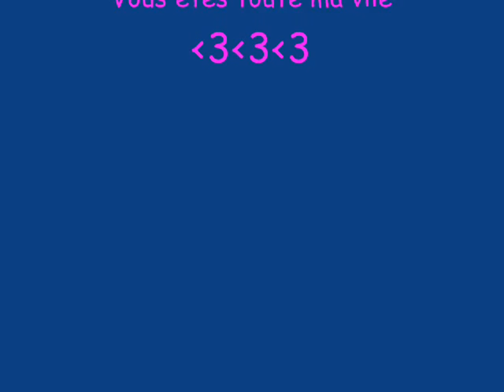Montage d'amour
Pti montage pour les 2 êtres les + chers a mes yeux